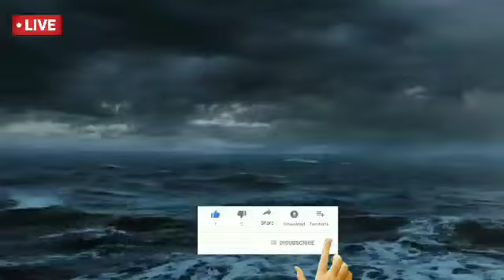এবার ১৮০ কিমি বেগে ধেয়ে আসছে ভয়াবহ ঘূর্ণিঝড় ! Cyclone New Update | Weather Report Today